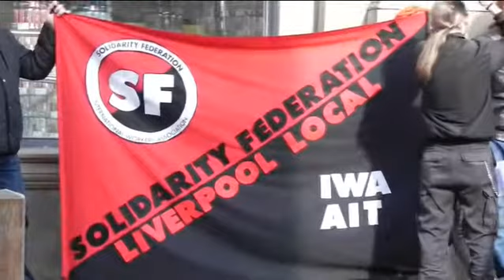Combat Tesco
A typical (?) sequence showing the efforts of a group of people in Liverpool who are trying to raise awareness of the way that a number of companies are making use of free labour, courtesy of our ConDem government... Protesters hope that this action will help to reduce the footfall of potential shoppers and maybe even shame some of these suppliers of forced labour...